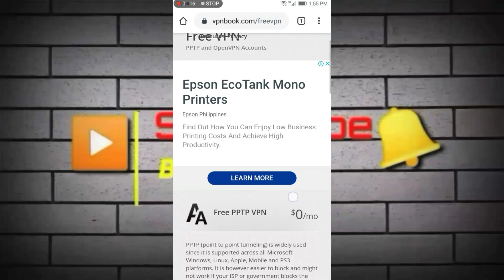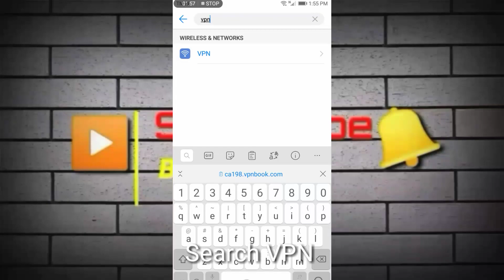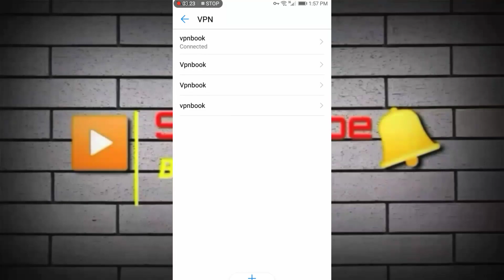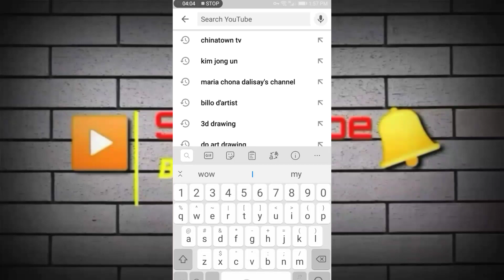How to connect your mobile vpn with out using any apps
Connecting your vpn using your mobile phone settings for free.VPN or virtual private network is a system that can access to any website and the other IP address from different location.